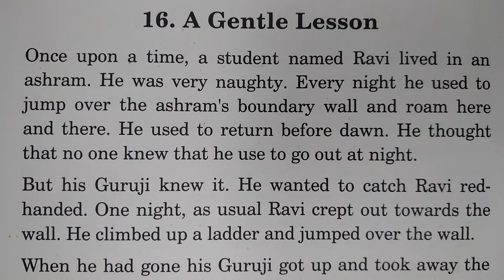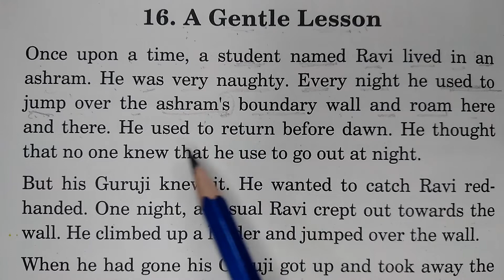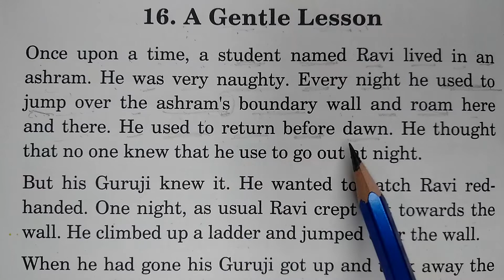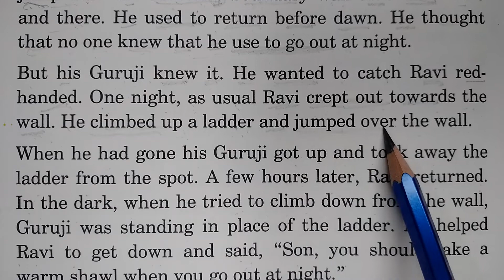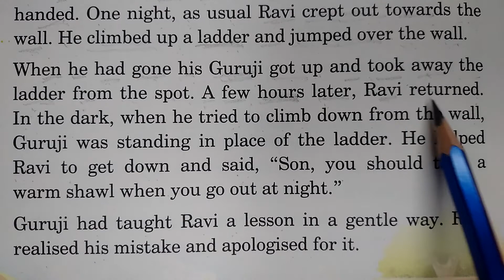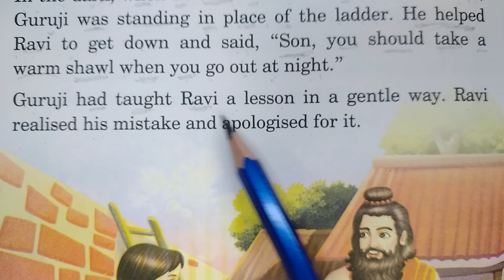"A Gentle Lesson" 🧒 Moral English short story in Hindi translation.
Learn English is an educational channel. Through the stories we are providing word meanings in hindi, pronunciation and basic knowledge of grammar. All the stories have moral values that you can learn many things from here. We hope that you all appreciate our efforts and support us. With your support we will get motivated to do our best.